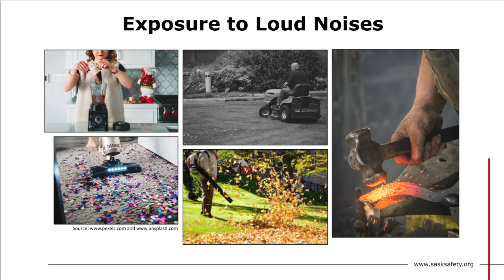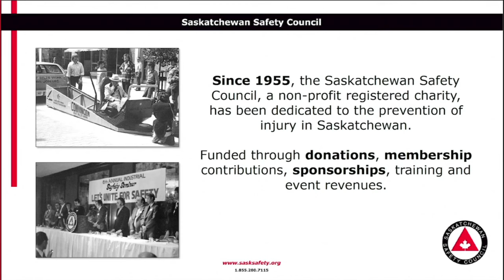Free Hearing Protection Training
Play a role in the creation of a province of safety excellence. - Charitable Registration Number: 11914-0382-RR
Noise induced hearing loss is 100% preventable.
The Saskatchewan Safety Council's 100% Free Hearing Protection certificate training program provides current and thorough training for workers, wherever they are, whenever they need it, on any computer, tablet or mobile device.
The online format combines classroom-style presentations, excellent close-up videos, and knowledge assessments to ensure participants both understand the materials, and have the best possible learning experience.
Don't wait until your hearing requires aid.
Free training is made available thanks to contributions from our Donors, Members and Sponsors that believe in our shared goal of creating a province of safety excellence.